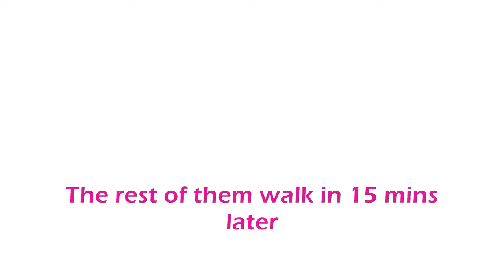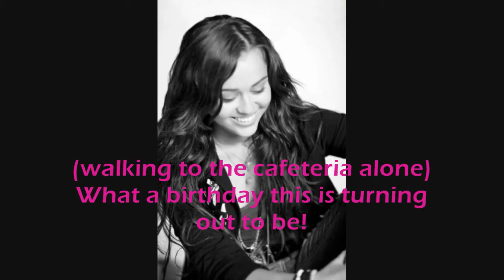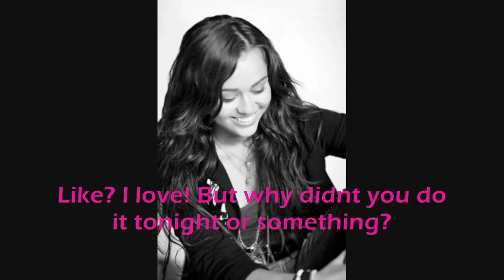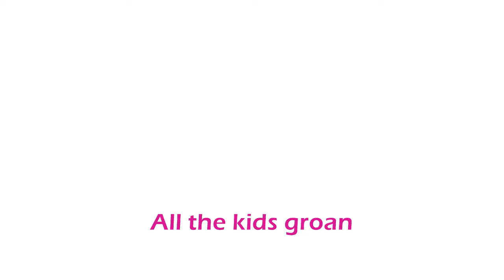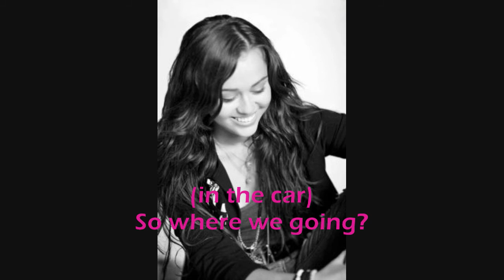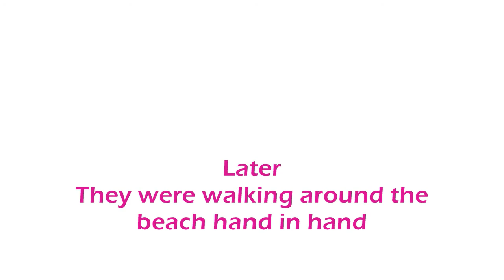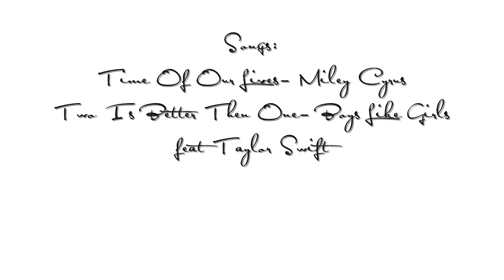How Do You Love Someone [[Part 16]] (READ DB)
Sooo, i have tomorrow, Friday and Monday off school so ill try to post for each story and plus another oneshot cause i got another awesome idea!